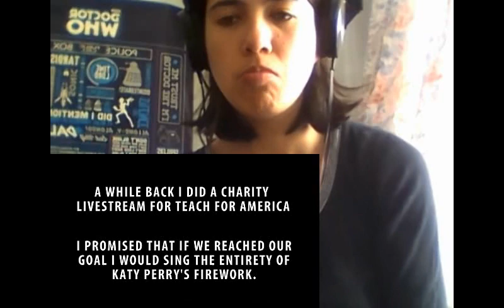REACTION: FIREWORK FULL COVER (JONTRON OFFICIAL)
Send requests!